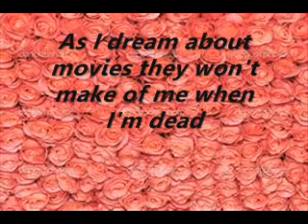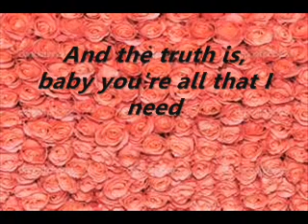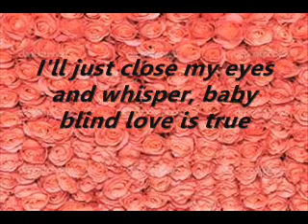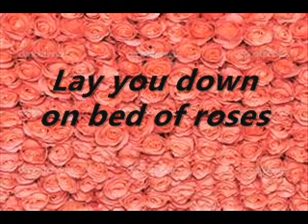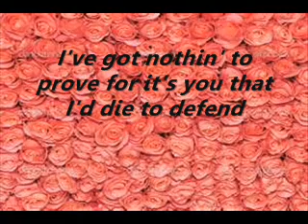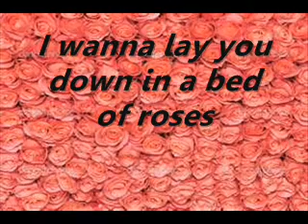bed of roses